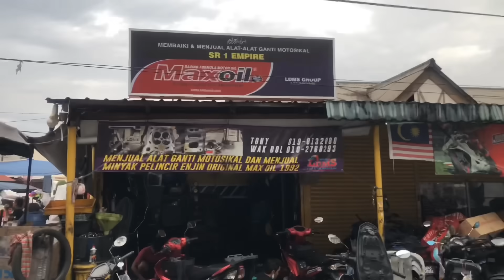FIRST TEST MOUNT GOPRO 8 LC135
okay gais,  Rm200 sportrim motor aku.  an aq try buat diy mount gopro dekat motor aku.  walaupun bergetar teruk. tapi video dia terbaik.

early update boleh follow aku di

Record Video By : iPhone X & GOPRO 8
Edit Video By : iMovie